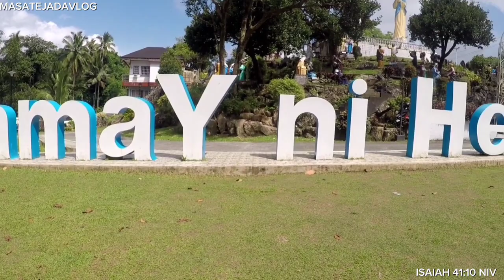Lucban Quezon Province,Kamay ni Hesus healing Church Philippines 🙋‍♀️🙋🏽‍♂tourist spot..motoVlog